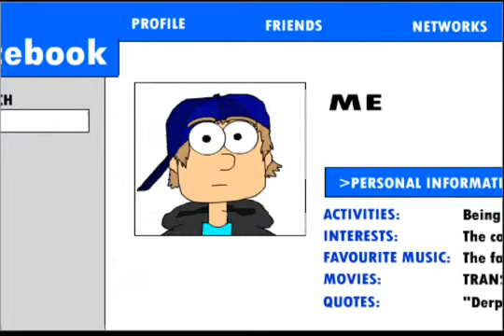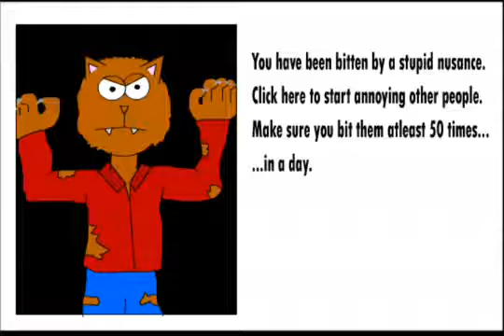The Facebook Rap Song